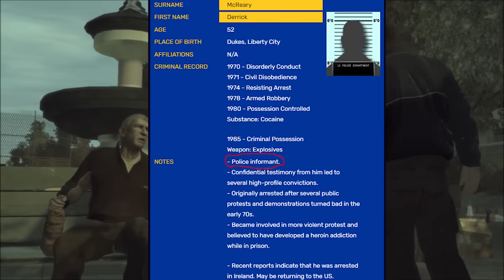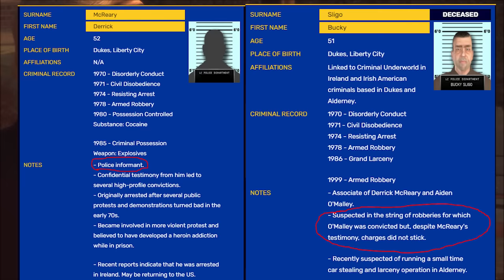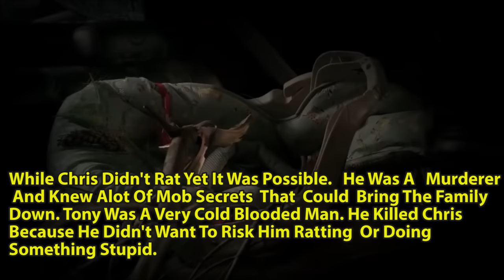Who Really Ratted Out Gerry McReary And Why? GTA 4 Lore Explained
My GTA 4 lore video on Gerry McReary explaining on who I think ratted him out and why.